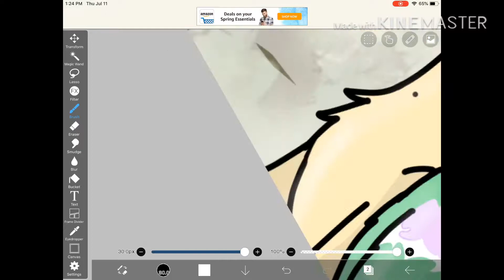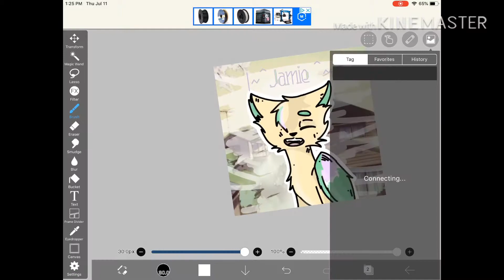For my friend Jamie_Is_Called_Cool_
For my friend Jamie! I hoped you liked it Jamie plus I will see you on Saturday Jamie